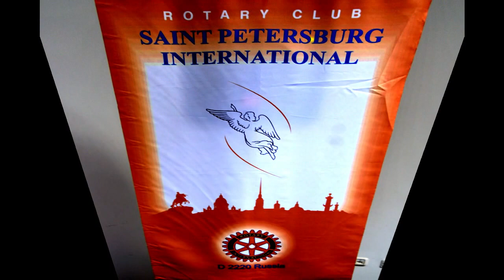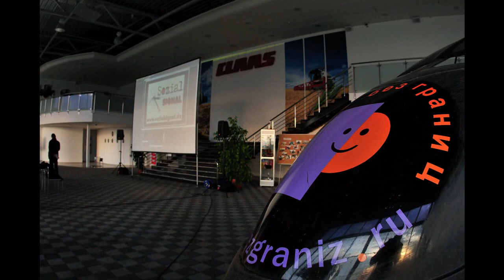Rotary / SozialSignal / Bezgraniz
Tournee 2010 Rotary Russia / SozialSignal / Bezgraniz.